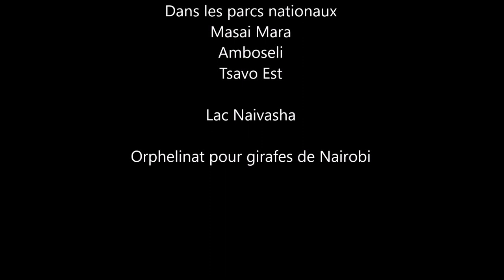Safari-Photos Kenya juillet 2017